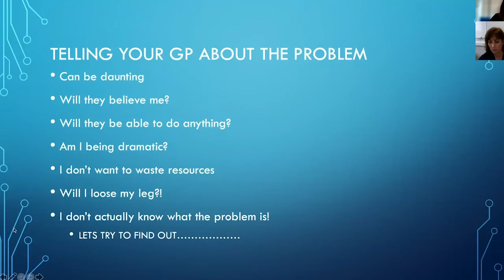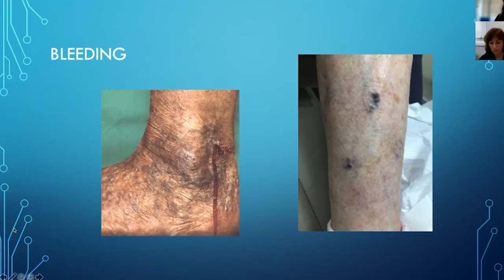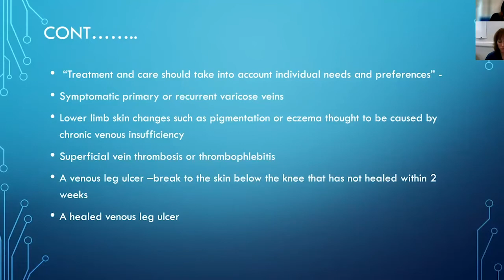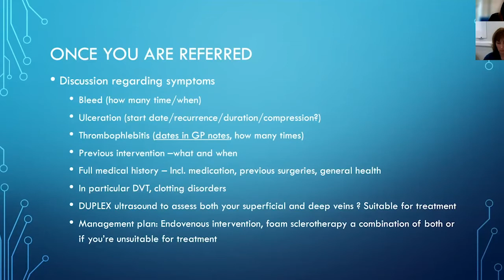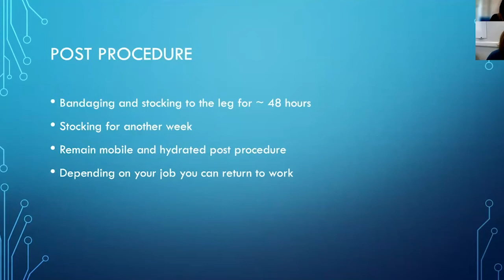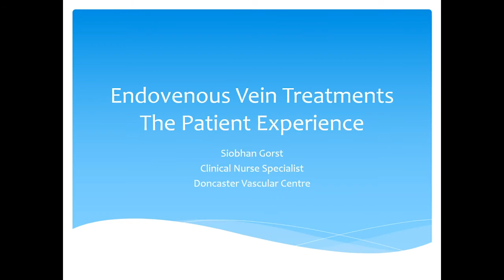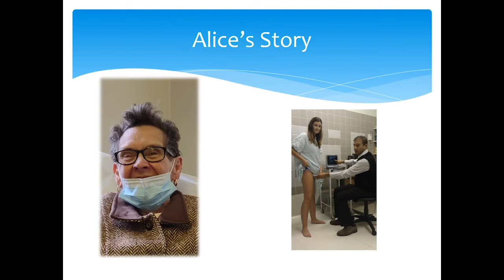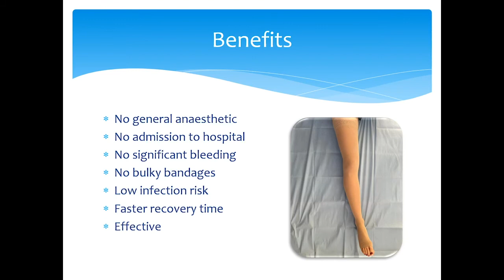Get seen and get heard! Help managing your veins and leg ulcers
This session will provide practical advice and information for patients seeking treatment for their varicose veins and leg ulcers.

General public and patients suffering with varicose veins
Those who have been unable to get treatment through the NHS

Your hosts are:
Jude Day, Lead Vascular Clinical Nurse Specialist, Southmead Hospital
Siobhan Gorst, Vascular Nurse Specialist  Doncaster Royal Infirmary
Dr Leanne Atkin, PhD, MHSc, RGN, Vascular Nurse Consultant/Research Fellow, Mid Yorks NHS Trust/University of Huddersfield